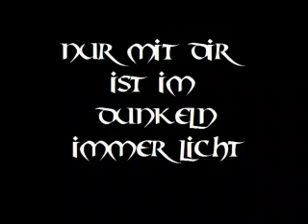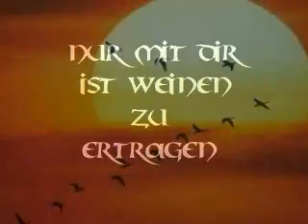Für Olga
Das Video spricht für sich...